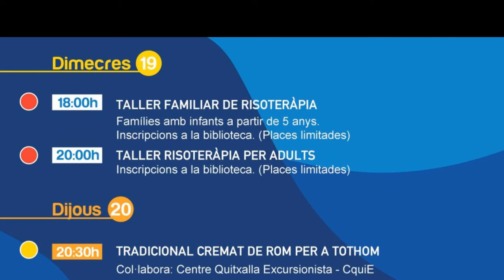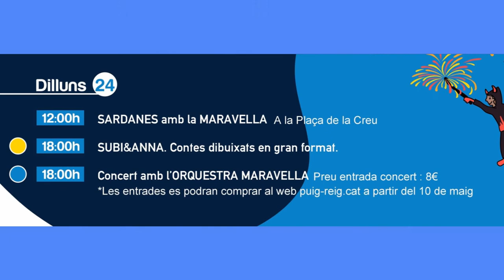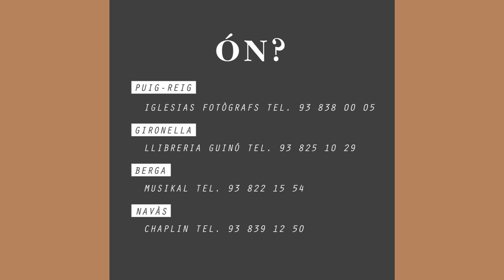Programa FM 21 Puig-reig